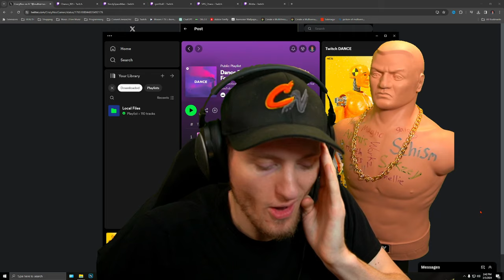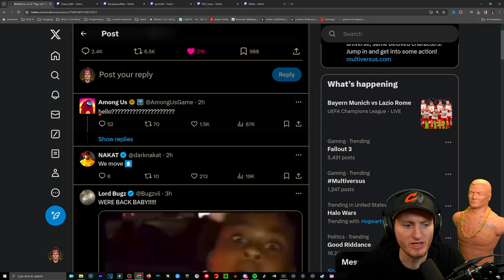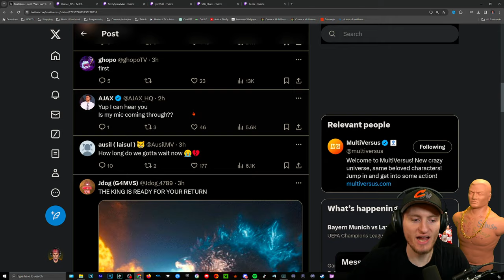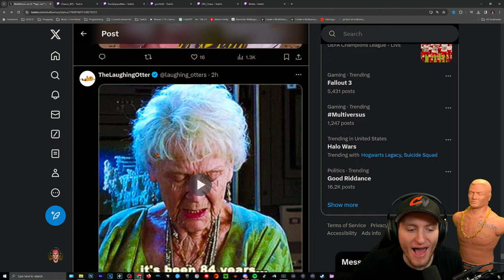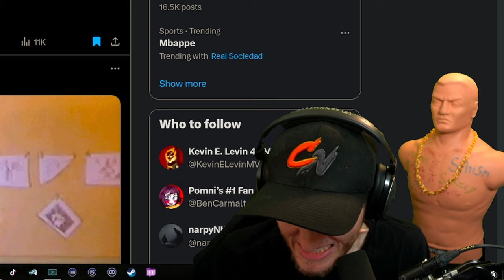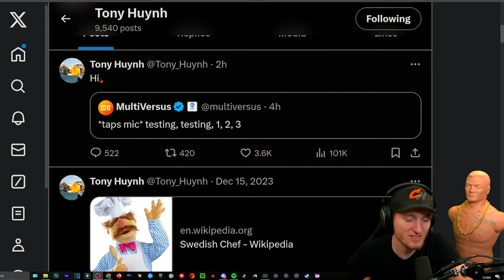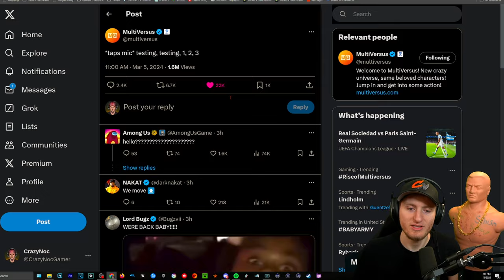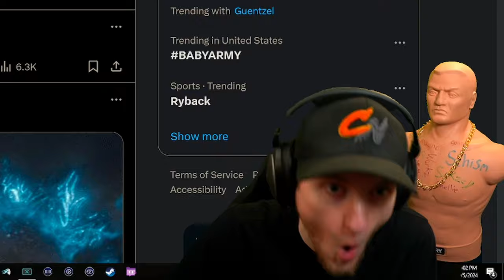Multiversus OFFICIALY Breaks Silence after 9 months! Trailer this March?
💡Multiversus OFFICIALLY has some real news! It might not seem like much but it means EVERYTHING! Feel the hype!!💡

Time Stamps 🎥
00:00 intro
00:50 MVS Tweet
01:30 Community
04:06 Other tweets
05:20 SteamDB
05:34 Tony Tweet
06:16 Outro